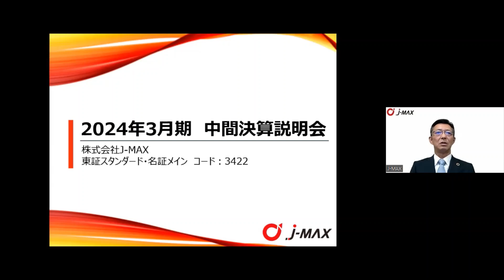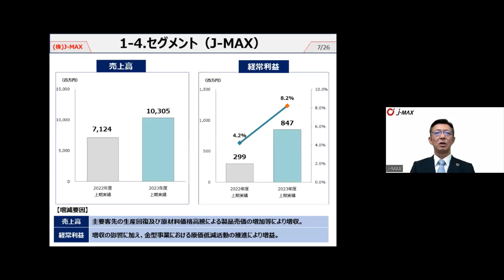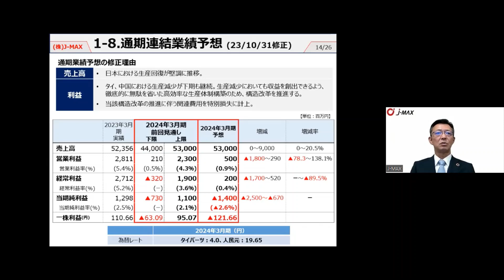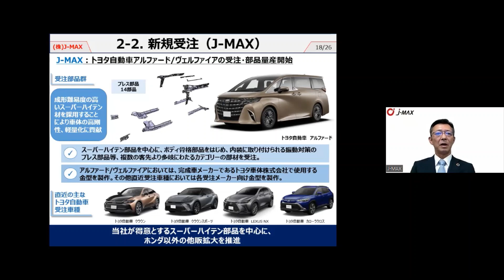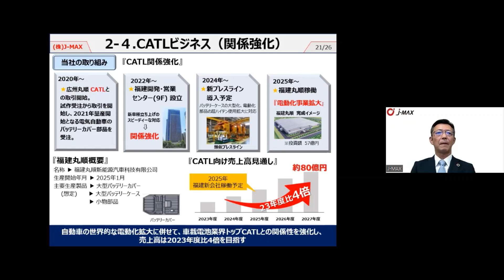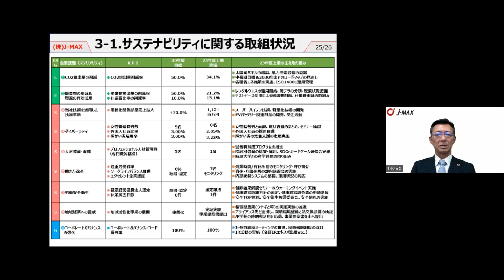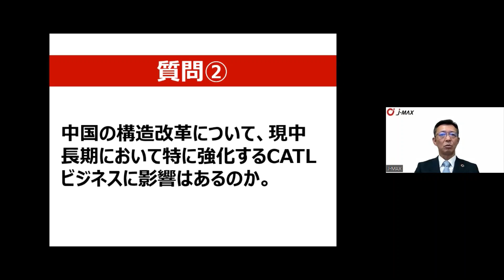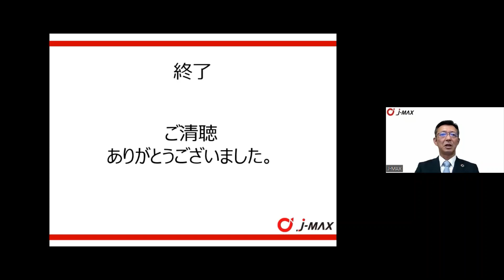J-MAX（3422） 2024年3月期第2四半期決算説明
J-MAX（3422）の2024年3月期第2四半期決算説明の動画をご覧いただけます。

00:00 オープニング
00:29 プレゼンテーション
25:18 質疑応答

3422_IR動画